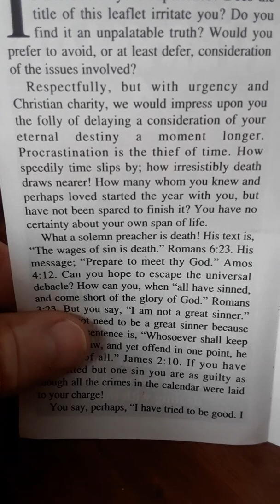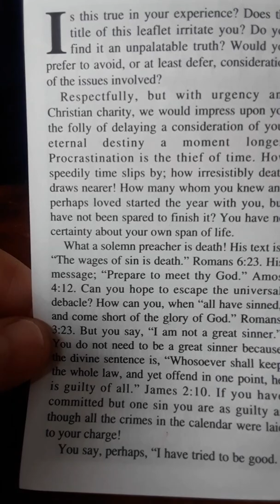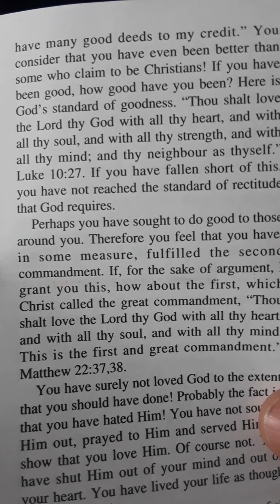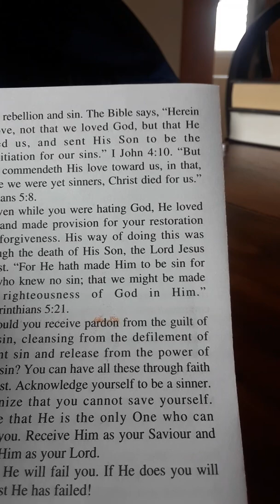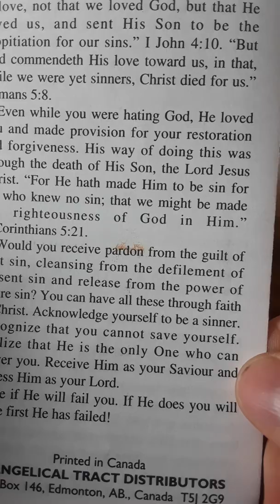EVERYMAN A SINNER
Jesus Christ is God and saves sinners don't go to Hell